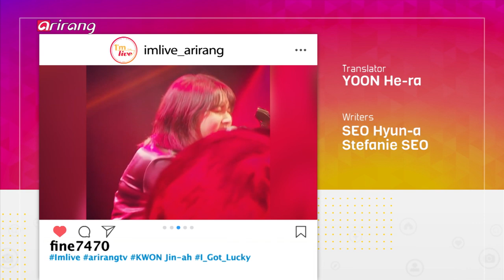[I'm LIVE] Ep.123 - Kwon Jin-ah (권진아) _ Full Episode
Joining us on this week's I'm LIVE is singer-songwriter Kwon Jin-ah! This artist made herself known to the public through one audition show in 2013 and immediately captured viewers' attention with her deep, sensual voice and outstanding guitar playing. Since her official debut in 2016 with the full-length album, "One Strange Night," she has demonstrated her ability to add her own sentiments to any theme or story. Kwon Jin-ah is also expanding her scope as a singer-songwriter and back with her second full-length album, "Shape of Me," once again surprising listeners with her seasoned musicality and sentiments.
On this episode, Kwon Jin-ah performs "Fly Away," "The End," "6:35 PM," "I Got Lucky," and "Shape of Me."
Tune in to I'm LIVE and enjoy her beautiful vocals!

가수와 관객의 거리 단 '1m', 손닿을 듯 가깝고 생생한 음악을 선물하는 도심 속 라이브 콘서트 . 실력 있는 뮤지션들과 공연을 사랑하는 관객들의 사랑을 한 몸에 받고 있는 123회의 주인공은 권진아다.
권진아는 깊은 음색, 섬세한 감성으로 새로운 싱어송라이터의 영역을 넓히고 있는 뮤지션이다. 2013년 서바이벌 오디션 프로그램을 통해 얼굴을 알린 그녀는 어린 나이에도 불구하고 뿜어져 나오는 성숙한 감성과 수준급의 기타 연주 실력으로 단숨에 많은 이들의 시선을 사로잡았다. 2016년 데뷔 앨범으로는 이례적으로 정규 앨범을 선택, 웰메이드 곡들로 가득 채우며 될성부른 떡잎의 음악성을 선보였다. 특히 물기를 머금은듯한 권진아 특유의 목소리는 그 어떤 노래에도 섬세한 감성을 더하며 그녀만의 이야기를 완성해냈다. 팬들은 물론 수많은 가수들에게도 러브콜을 받고 있는 권진아는 연이어 발표한 싱글과 최근 공개된 정규 2집 앨범까지, 직접 만든 자작곡을 세상에 내놓으며 완성형 싱어송라이터로 한 걸음씩 나아가고 있다.
권진아의 공연은 특유의 처연한 분위기에서 벗어나 시원한 바람이 부는듯한 청량한 매력의 ‘Fly Away’로 시작됐다. 음원을 방불케하는 라이브 실력으로 관객을 놀라게 한 권진아는 이어 데뷔 앨범의 타이틀곡 ‘끝’을 비롯해 정규 2집 앨범의 타이틀곡 ‘시계바늘’, ‘운이 좋았지’, 수록곡 ‘나의 모양’까지 진심을 담은 자신의 노래로 모두를 매료시켰다는 후문이다.